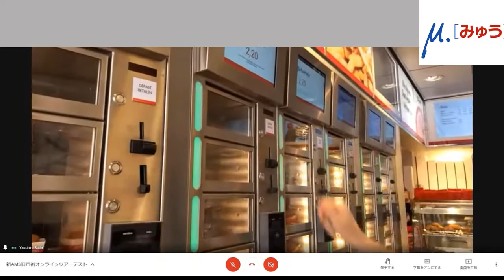[みゅう]【オンライン体験ツアー】花、グルメ、芸術ありのアムステルダム大満喫散策 ～有名チーズ店の割引クーポンプレゼント～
花、グルメ、芸術のアムステルダムを満喫！
ツアーのテーマは花、グルメ、芸術。「花」では、アムステルダム最大のフラワーマーケット「シンゲルの花市場」をご紹介。「グルメ」では、オランダ風コロッケ「クロケット」を自動販売機で実際に購入したり、有名チーズ店をご紹介し、オンラインショッピング割引クーポンをプレゼント。「芸術」では、オランダ芸術の巨匠、レンブラント、ゴッホゆかりの地をご案内。その他、建築や生活など1時間飽きさせることのない盛りだくさんの内容となっています。

オランダはチーズの国としても有名。街中のチーズ専門店では色々なチーズを試食できます。数あるチーズ店のなかでも「Henri Willig」は自社のチーズ工場で様々なチーズの開発・製造をしており、30以上の国に輸出している有名店です。延べ100万人以上の国内外の観光客が毎年訪れると言われています。チーズの本場ヨーロッパ、そのなかでも王国と言っていいオランダ。店内には無数のチーズが並んでいて、どれもとっても美味しそう。オンラインツアーではおススメのチーズやお店自信のチーズなどをご紹介いたします。

さらに今回は「Henri Willig」のオンラインショッピングで使えるクーポン券もプレゼント♪